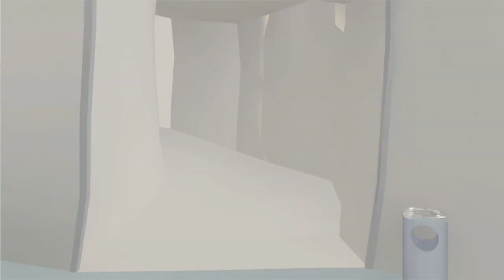A Mobile Experience - View from the Balcony